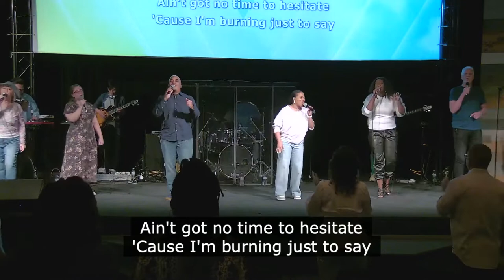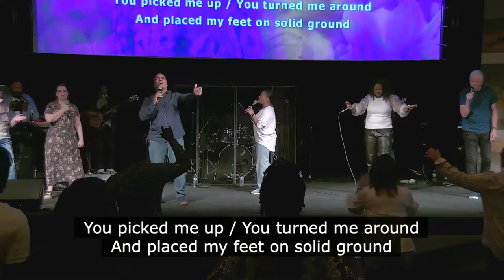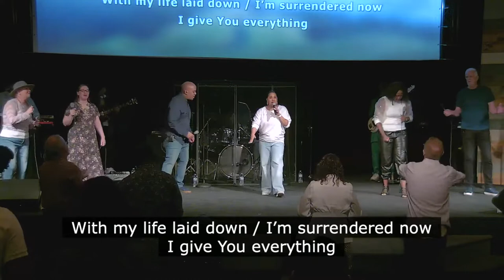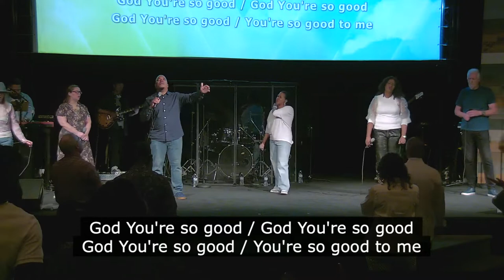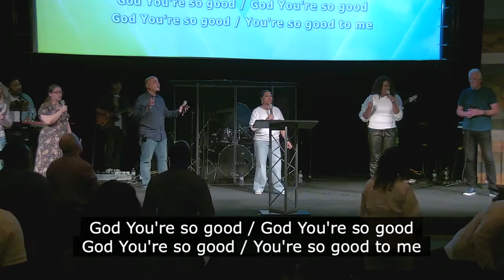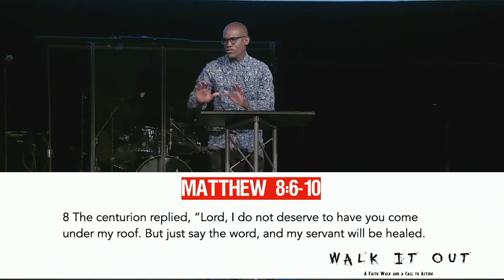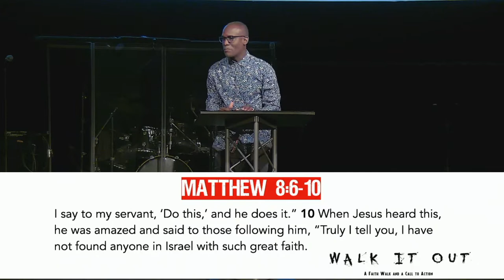Walk It Out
* Our prayer team is ready to pray with you.